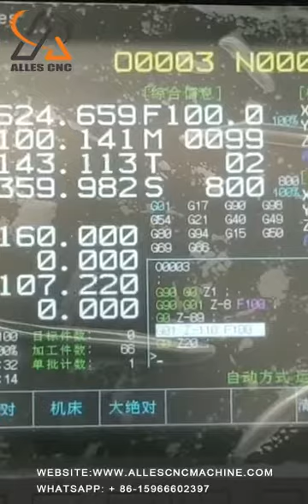CNC Cantilever Drilling Machine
Two drill bits and two working stations for processing of round pipe
One drill bit single station for square tube processing
Large diameter drilling with coring drill